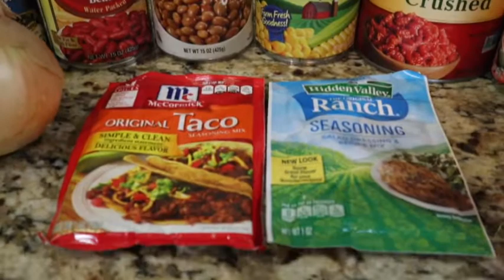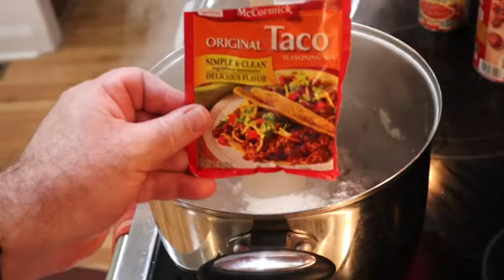PANTRY FRIENDLY MEXICAN (TACO) SOUP!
An easy "drop, go, and walk away" soup for pro and novice cooks alike!.  Give it a try and leave a comment telling me your tweaks and twerks.  This soup has a massive yield for leftovers and freezer.  Recipe below.

Mr. B

Mexican (Taco) Soup

1 1/2 to 2 lbs of Ground Beef
1 Onion, Chopped
1 Pkg Dry Ranch Dressing Mix
1 Pkg Dry Taco Seasoning Mix
1 16oz can of Black Beans (drained and rinsed)
1 16oz can of Kidney Beans (drained and rinsed)
1 16oz can of Pinto Beans (drained and rinsed)
1 16oz can of Diced Tomatoes with Green Chilies
2 16oz can Crushed Tomatoes
1 16oz can of Shoepeg (or yellow) Corn
2-4 cups of water

Garnish:  Tortillia Chips, Sour Cream, Green Onions & Cheddar Cheese.  Avocado optional

Brown ground beef and onion.  Add ranch and taco seasoning mixes and blend.  Add beans, tomatoes and water.  Simmer several hours.  Garnish and serve.

Can be done in a croc-pot.  Brown meat an onion and add to croc-pot with all other ingredients.  Cook on high 6 hours.